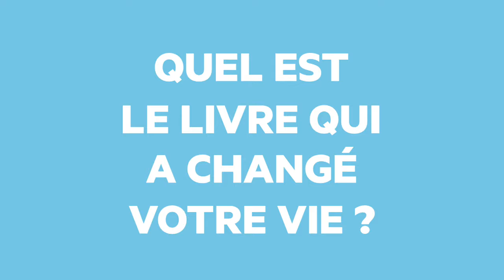Camille Laurens - Le livre qui a changé ma vie